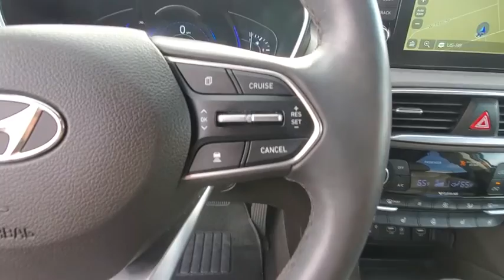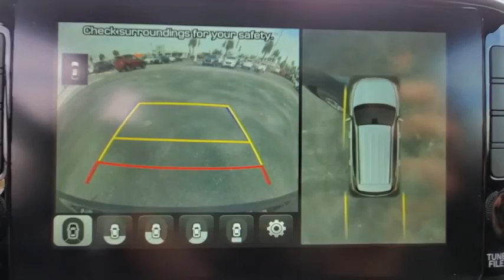2019 Hyundai Santa_Fe Fort Walton Beach, Tallahassee, Panama City, Dothan, Pensacola, FL S0054A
Stormy Sea Used 2019 Hyundai Santa_Fe available in Panama City, Florida at Bay Chrysler Dodge Jeep Ram. Servicing the Fort Walton Beach, Tallahassee, Panama City, Dothan, Pensacola, FL area.

Bay CDJR
641 W 15th st